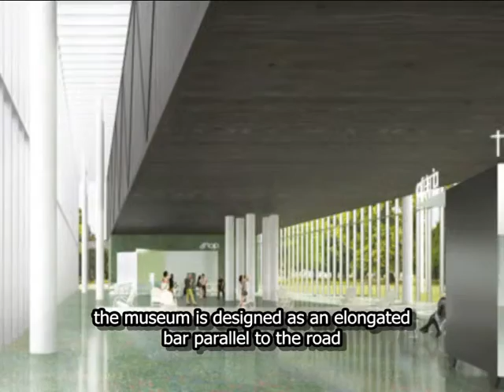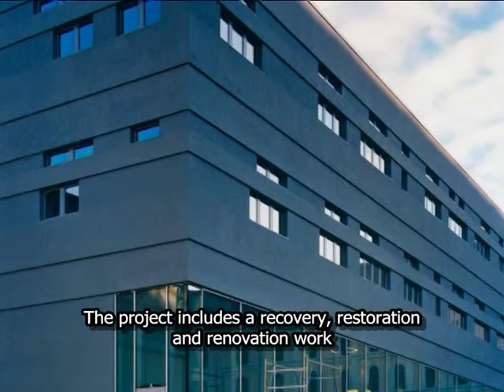2015 11 09 am Unicredit Eng